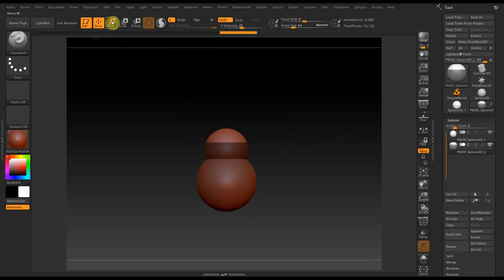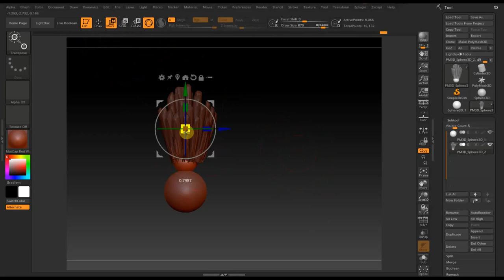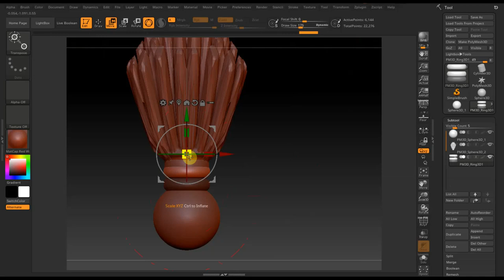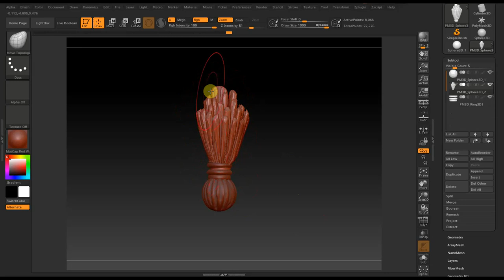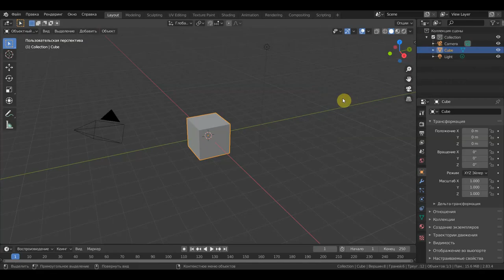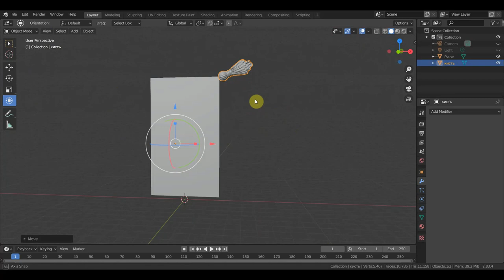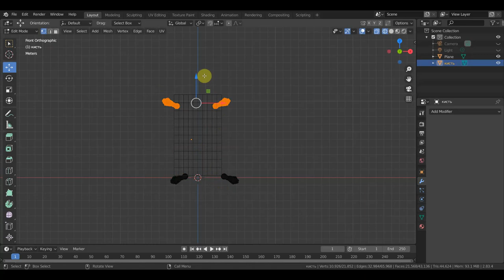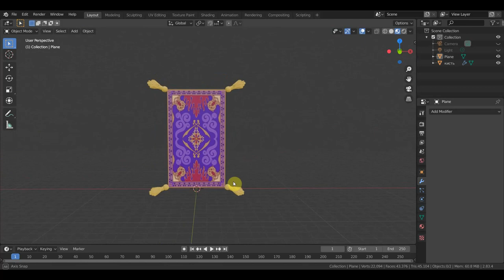3Д модель Коврик Алладина 1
Программа Zbrush 2021 и BLENDER 2.83